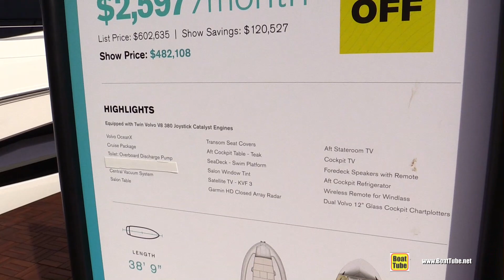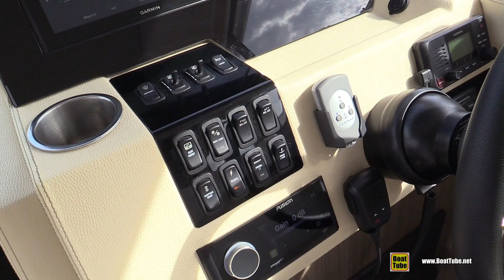2019 Regal 38 Grande Coupe Yacht - Walkaround - 2018 Fort Lauderdale Boat Show